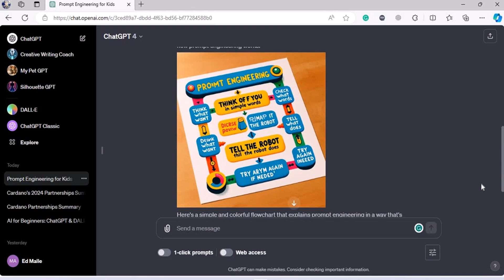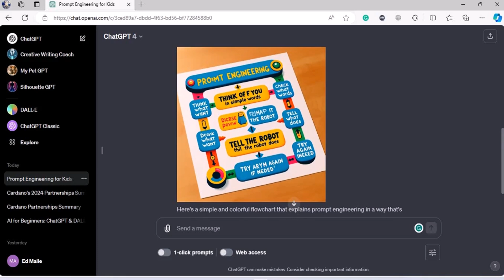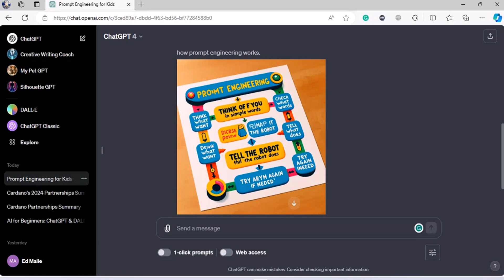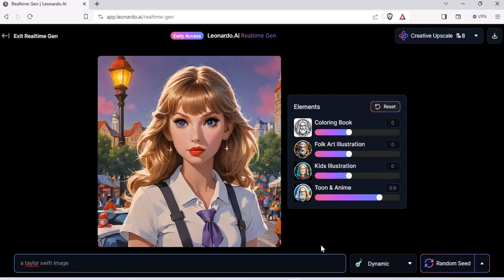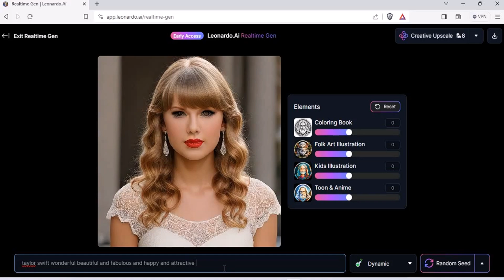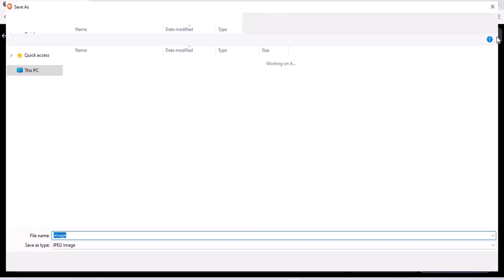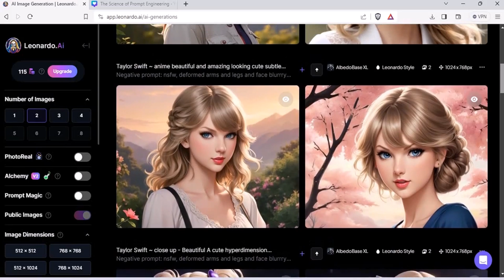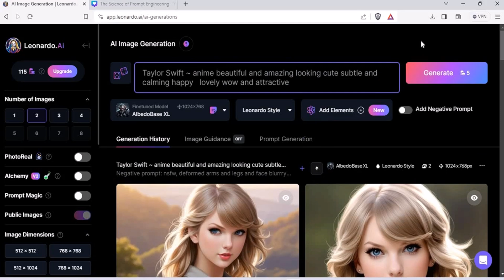ChatGPT Prompt Engineering for Beginners in 2024! Full Guide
Welcome to our comprehensive guide on ChatGPT Prompt Engineering for Beginners in 2024! If you're new to the world of natural language processing (NLP) or looking to enhance your skills with the latest techniques, you're in the right place.

In this video, we dive into the fundamentals of ChatGPT prompt engineering, breaking down complex concepts into easy-to-understand steps. Whether you're a student, a professional, or just someone curious about NLP, this tutorial will provide you with a solid foundation to start crafting powerful prompts for ChatGPT.

We'll cover everything from understanding prompt formats and structures to optimizing prompts for specific tasks. With practical examples and hands-on exercises, you'll gain the confidence to create effective prompts that yield accurate and insightful responses from ChatGPT.

By the end of this video, you'll have the knowledge and skills to kickstart your journey into ChatGPT prompt engineering and unlock the full potential of this cutting-edge technology. Don't miss out on this opportunity to level up your NLP game in 2024!